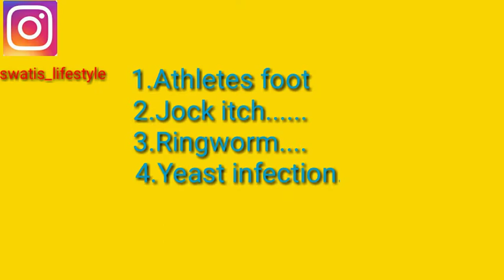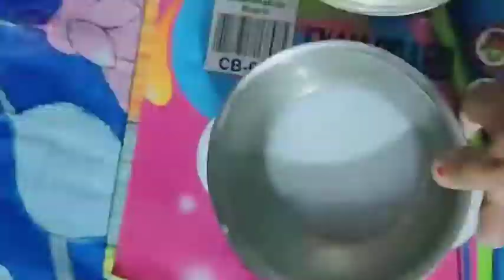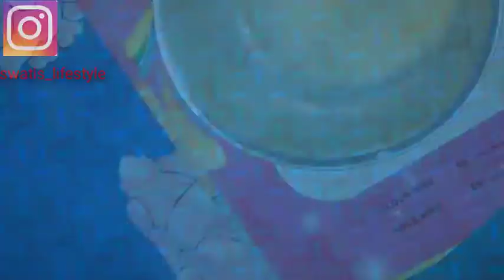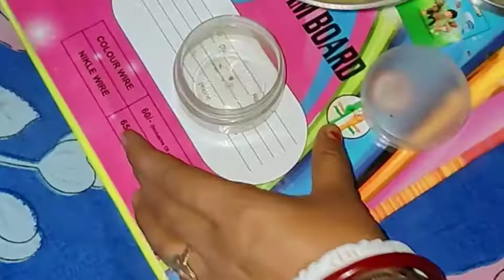इतना ज्यादा फंगस कैसे सेहे खुजलिसे पागल होगेई हु || FUNGUS INFECTION || FUNGUS TREATMENT HOME REMEDY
HELO | EVERYONE AJ ME APKE SATH SHARE KAREHI HU FUNGUS TREATMENT HOME REMEDY JO BHOOT HI ACHA VIDEO BANAYA HAI ASA KARTI HU AP SAB KO V PASAND AYEGA .AGAR PASAND AYA TOH LIKE SHARE OR SUBSCRIBE Kare🙏🙏